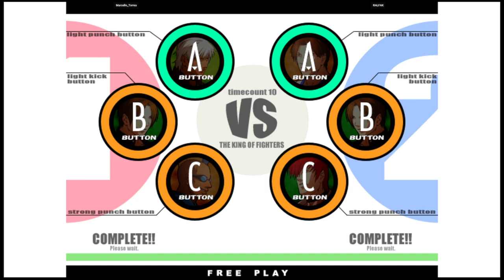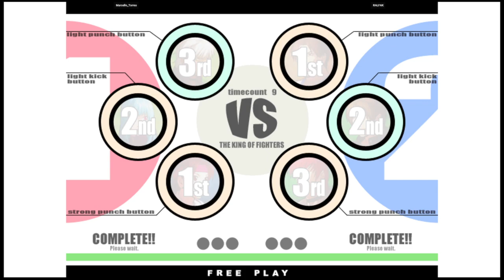KOF XI | Marcello_Torres VS RALFAK | 🇧🇷🇧🇷 Fightcade eSports 12/3/2023 1